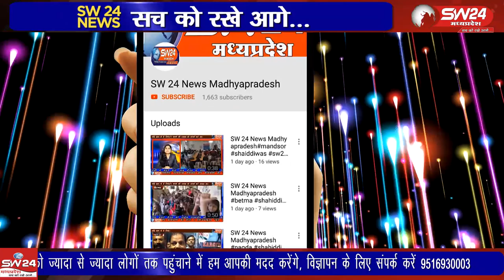indore- आम आदमी पार्टी ने गुरुवार को स्कीम नं 140 स्थित वाणिज्यिक कर विभाग द्वारा किए गए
आम आदमी पार्टी ने गुरुवार को स्कीम नं 140 स्थित वाणिज्यिक कर विभाग द्वारा किए गए नियम के  विरुद्ध अतिक्रमण का विरोध किया। इंदौर से सतीश शर्मा के साथ  ब्युरो राकेश सच्चर की रिपोर्ट